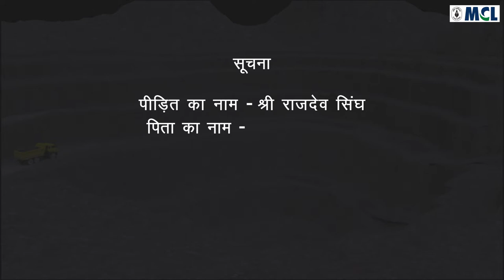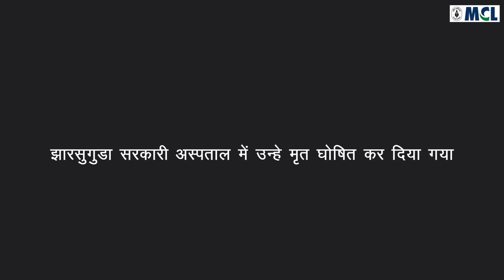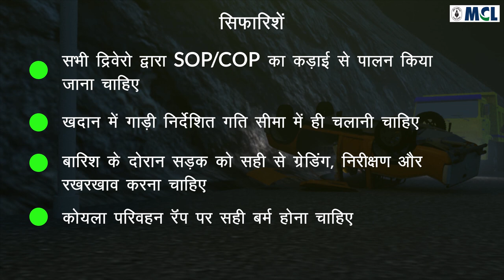3D animation for accident in Coal Mines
we produced this 3D animation descriptive video for Mahanadi Coalfields Limited (MCL), one of the major coal-producing companies of India. We made this simple 3d animation descriptive video for an accident in coal mines.